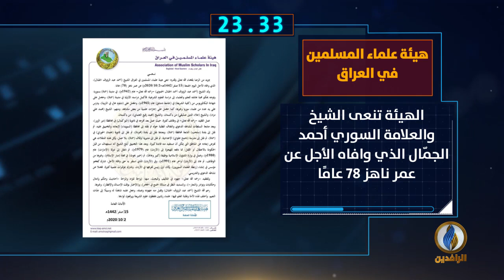أبرز الأخبار على قناة_الرافدين ليوم الجمعة في 60_ثانية.